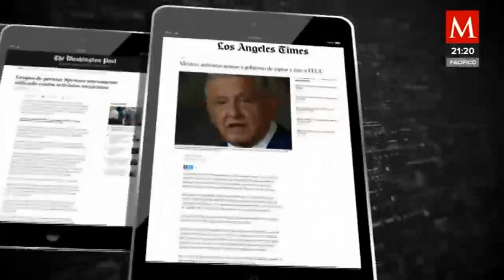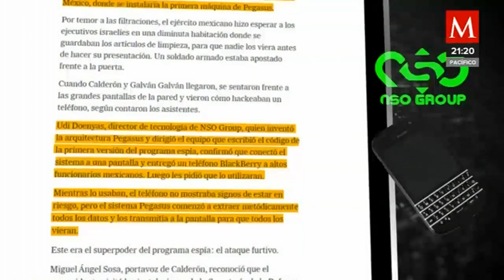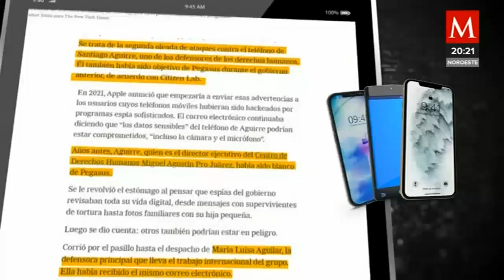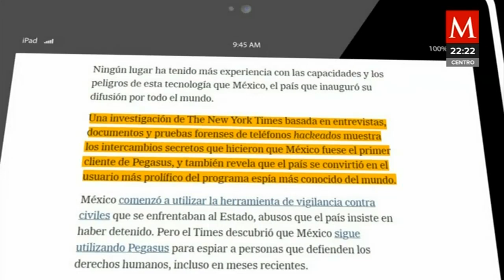El gobierno de México es el mayor usuario del mundo del programa de espionaje pegasus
AzucenaALas10 | El gobierno de México es el mayor usuario en el mundo del programa de espionaje pegasus, así lo confirma una investigación del NYT, a pesar de que el presidente López Obrador, prometió dejar de usarlo desde que asumió el cargo en 2018